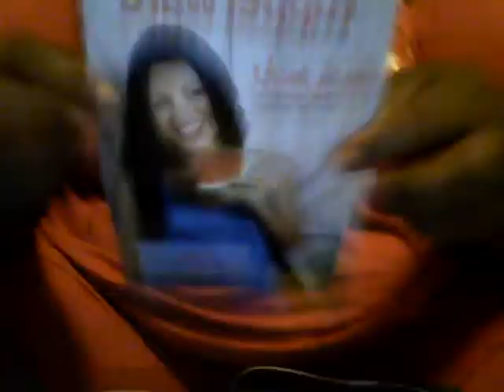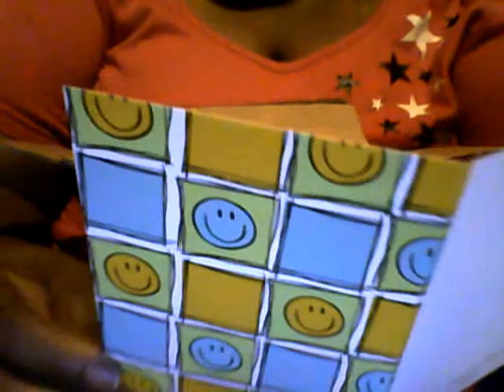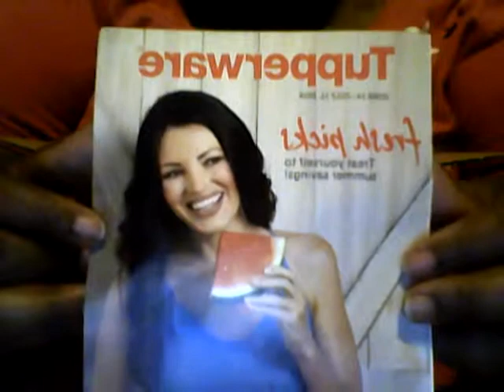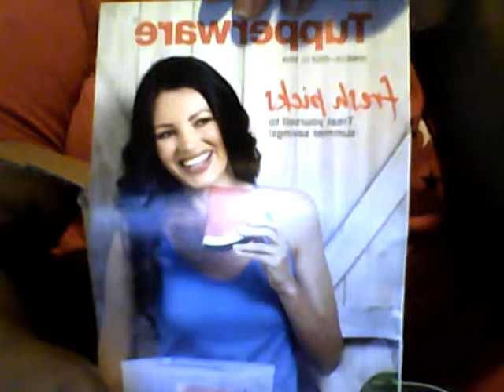30 day Video Challenge {Day 2} Tupperware Gifts Won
Gifts received from an online party.

If you are intrested in ordering Tupperware or have items that need replacing, please contact the representative below...